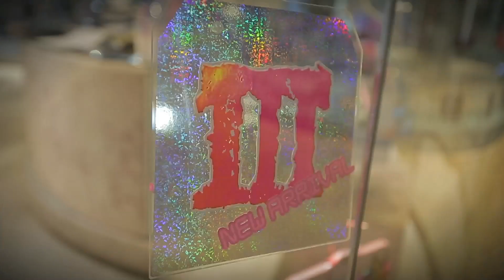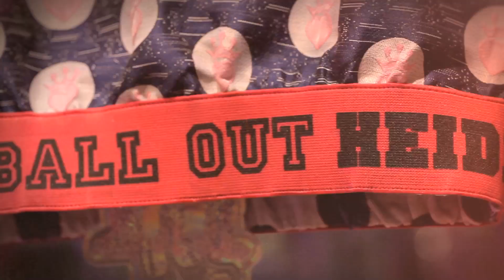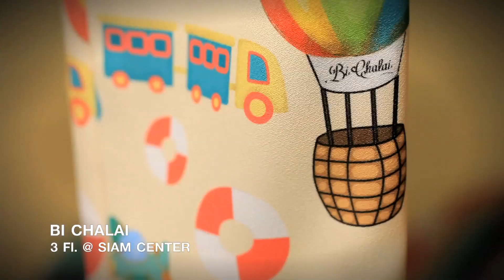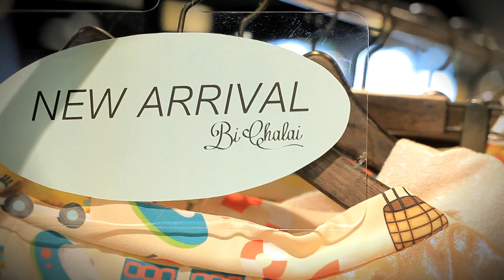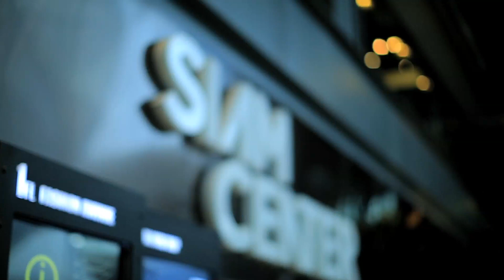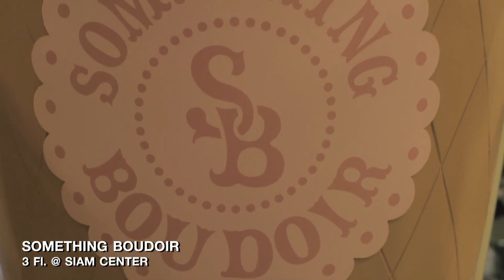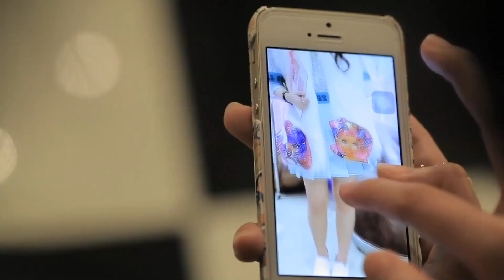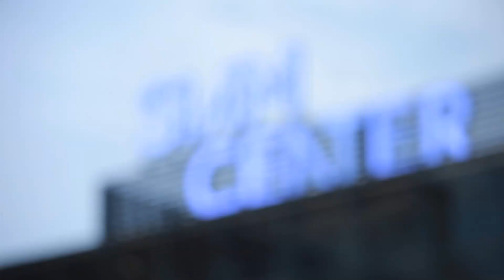Absolute Siam TV : EP.129 What youth